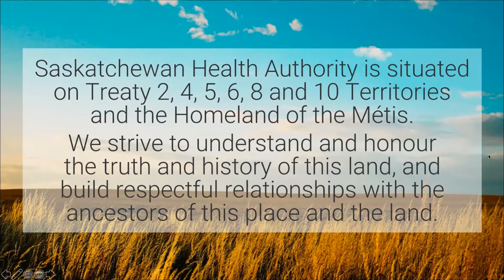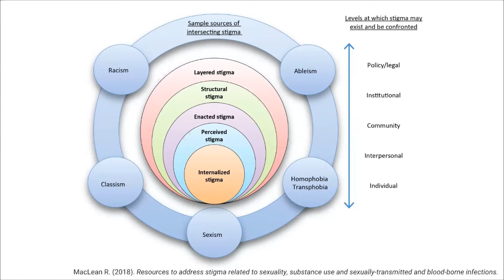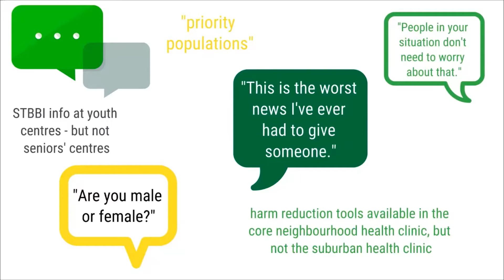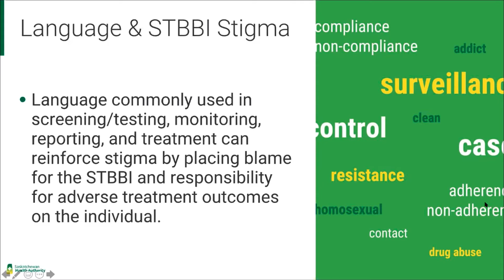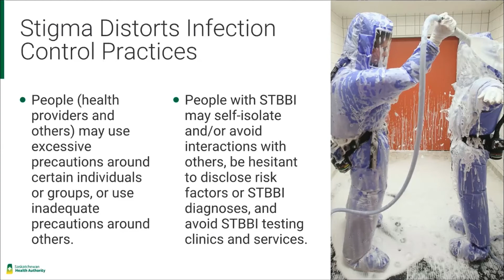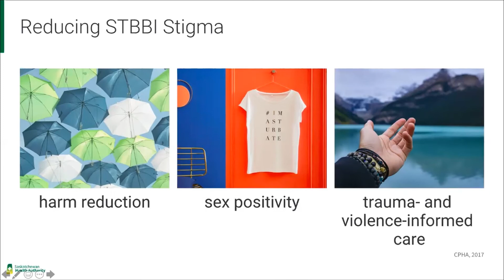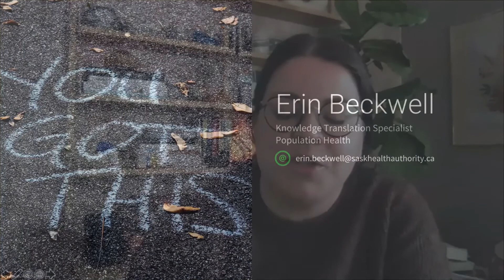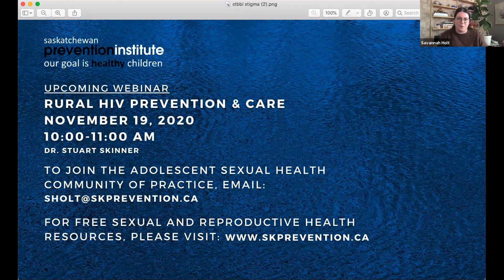STBBI Stigma: A Barrier to Care